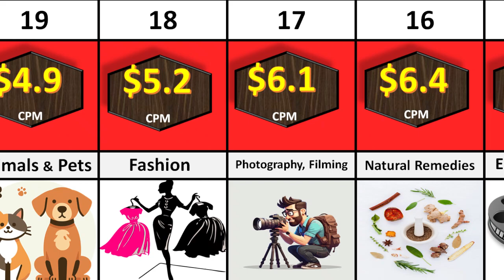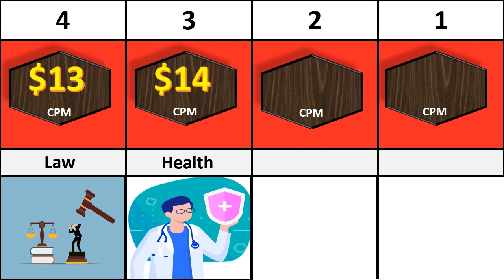Top 20:High CPM Niches for Youtube Channels|Comparison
highest cpm niches on youtube
most profitable youtube niche
best niche for youtube channel
best rpm youtube channel
how to increase cpm on youtube
niches for youtube channel
multiple niche youtube channel
best gaming niche for youtube
best youtube automation niches
niches that make the most money
niche youtube channel ideas
how to pick a niche for a youtube channel
best youtube short niches
do you need a niche on youtube
best niche for youtube channel 2024
top 10 niches on youtube
what is a niche on youtube
viral niches in youtube
best youtube niches without showing face
high level website builder
content creation niches
youtube automation niches
what is cpm on youtube
health niche youtube
changing niche on youtube
highest cpm
best niches in 2024
cpm vs rpm youtube
how to calculate cpm
youtube cpm work
go high level trigger links
what is cpm
youtube niche
high cpm niches on YouTube
12 high cpm niches on YouTube
15 high cpm niches on YouTube
YouTube automation